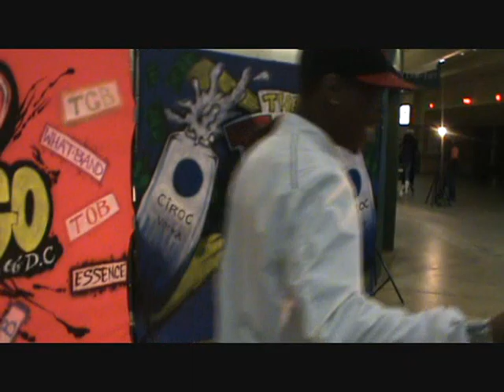Team Major Documentary ShowPlace Arena April 11th 09 Pt 2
TEAM MAJOR MINI SHOWCASE DOCUMENTARY @ SHOWPLACE ARENA SATURDAY APRIL 11TH 2009